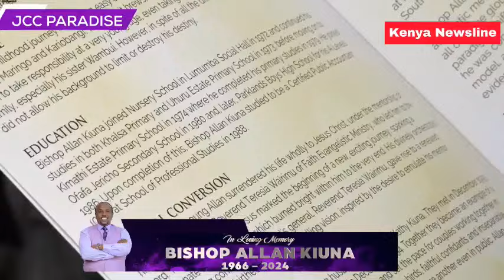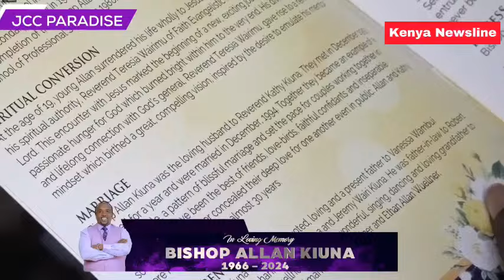HE WAS A POWERFUL MAN OF GOD! LISTEN TO BISHOP ALLAN KIUNA'S EUOLOGY THAT LEFT MANY SPEECHLESS